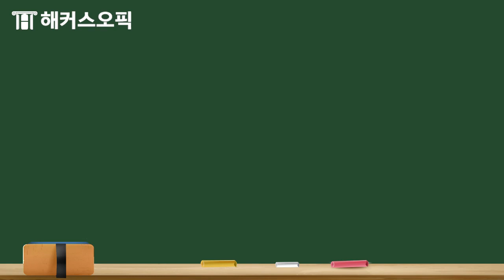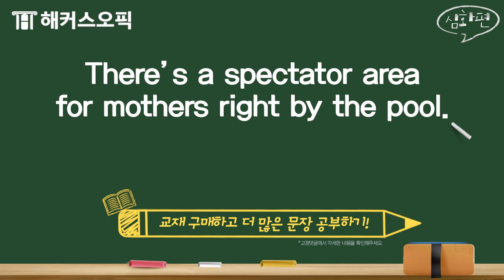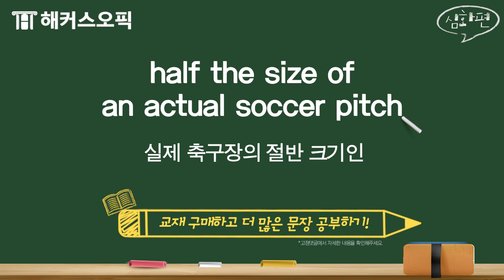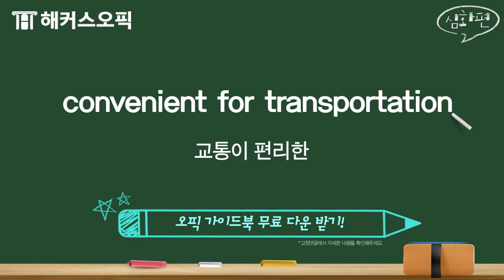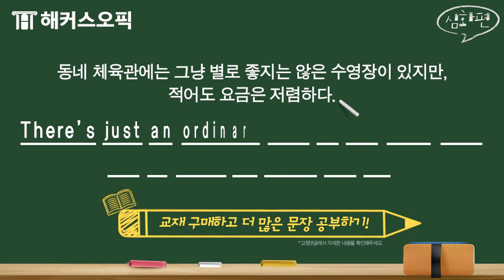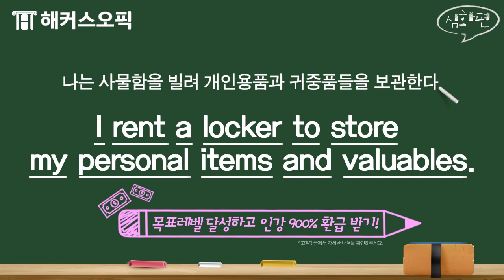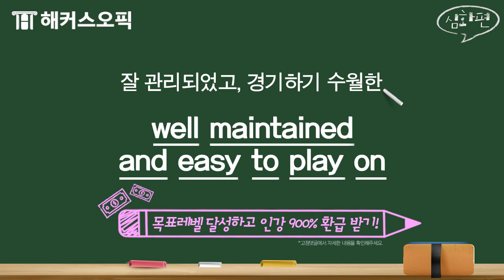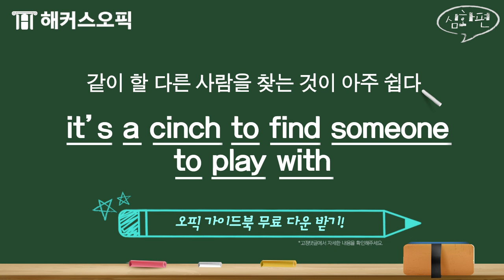오픽 독학러를 위한 어디에나 쓸 수 있는 오픽 필수 만능 표현 1,381개!📚 66탄ㅣ해커스오픽ㅣ오픽, opic, 오픽 ih, 오픽 접수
* [오픽 주관처X해커스] 오픽 가이드북 무료로 받기
* 목표점수 달성하고 오픽 인강 900% 환급받자!
* 10일 만에 오픽 AL 달성 비법!

꼭!! 외워야 할
오픽 만능 표현 1,381개!